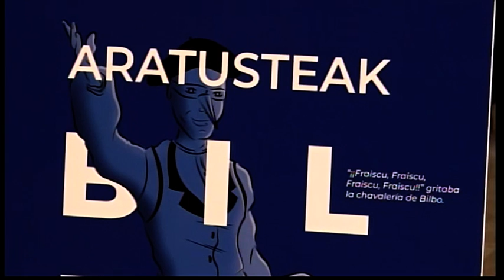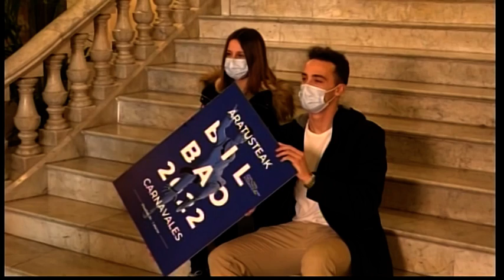BILBAO YA TIENE SU CARTEL DE CARNAVAL